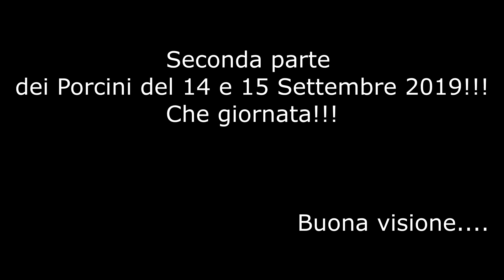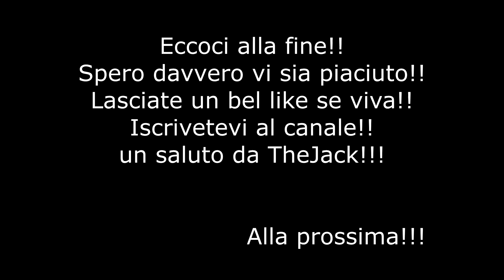Porcini del 14 e 15 settembre 2019 [Parte 2]!!! Edulis mozzafiato!!!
Parte due, in mezzo alla buttata!!!